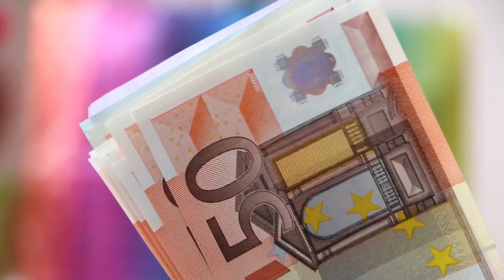Safe Investing In Technology And Crypto | Chamath Palihapitiya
Chamath Palihapitiya is a prominent entrepreneur, investor, and venture capitalist. He was born in Sri Lanka in 1976 and later immigrated to Canada with his family. Palihapitiya attended the University of Waterloo in Canada, where he earned a degree in electrical engineering. He later received an MBA from the Stanford Graduate School of Business.

Palihapitiya first gained recognition for his work at Facebook, where he served as the company's Vice President of User Growth, Mobile and International from 2007 to 2011. He was instrumental in helping the social media giant grow its user base and expand internationally.

After leaving Facebook, Palihapitiya founded The Social+Capital Partnership, a venture capital firm that focused on investing in technology startups. The firm was later renamed Social Capital and raised over $1 billion in funding.

Palihapitiya has also been involved in a number of other successful ventures, including co-founding the software company Spinway, serving as the CEO of the mobile device management company Mayfield, and co-founding the data analytics company Athos.

In recent years, Palihapitiya has become known for his outspoken views on technology, politics, and social issues. He has been a vocal critic of Silicon Valley's culture and its impact on society, and has advocated for more regulation of technology companies. He is also a philanthropist and has donated millions of dollars to various charitable causes.